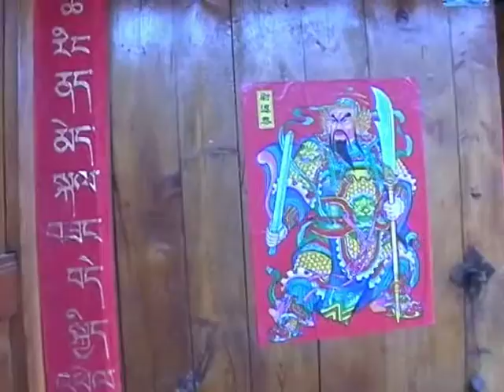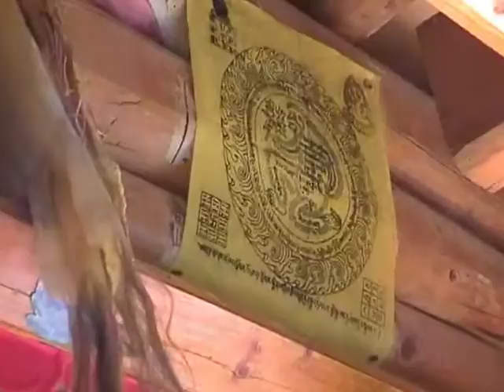Tibetan New Year